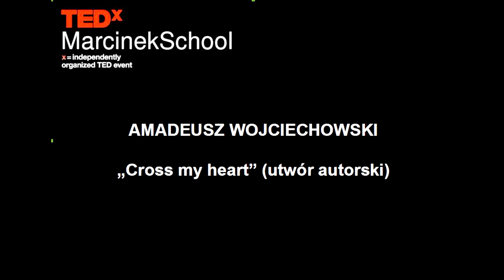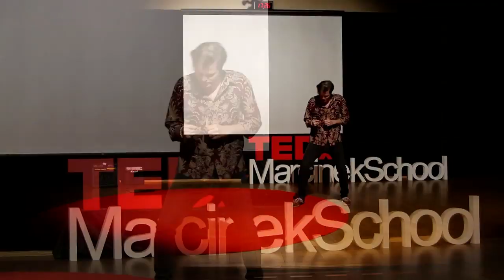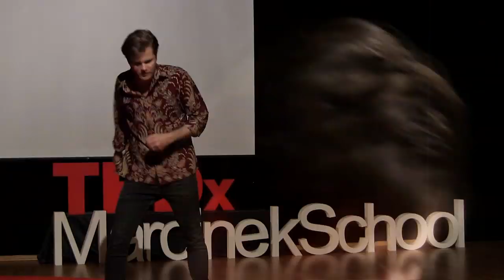Cross my heart | Amadeusz Wojciechowski | TEDxMarcinekSchool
Wyjątkowy występ wyjątkowego wykonawcy, którego w Marcinku (1LO w Poznaniu) znają chyba wszyscy. Amadeusz wykonuje swój autorski utwór, a trzymamy kciuki za jego karierę - artystyczną i prawniczą. Abolwent 1LO w Poznaiu, student prawa, pasjonat muzyki, którą sam tworzy. This talk was given at a TEDx event using the TED conference format but independently organized by a local community.